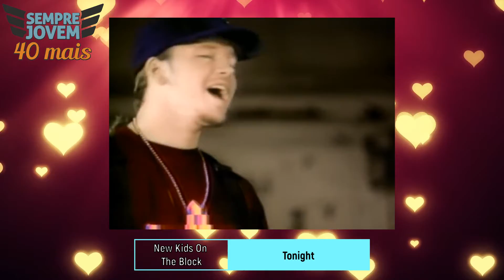NEW KIDS ON THE BLOCK | HISTÓRIA E O MELHOR DO GRUPO QUE AGITOU OS ANOS 80 E 90 | MELHORES MÚSICAS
NEW KIDS ON THE BLOCK HOJE | MELHORES MÚSICAS

Já dançou a música STEP BY STEP do New Kids on The Block?
Tocou muito nos anos 80 e agitava a galera!
Algumas músicas lentas que o grupo cantava eram lindas!!
Para matar a saudade, relembraremos neste vídeo um pouco da historia do grupo, algumas músicas e saberão como estão nos dias de hoje.
Bora lá para vídeo!!